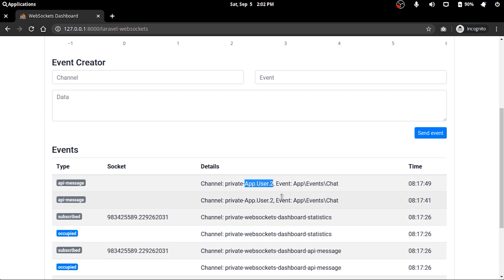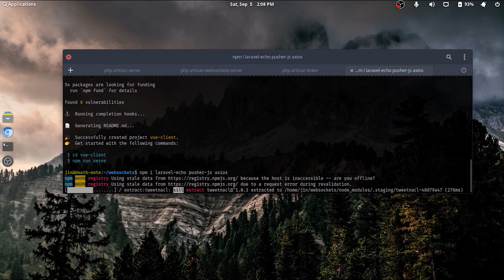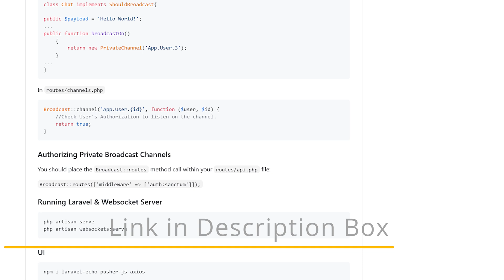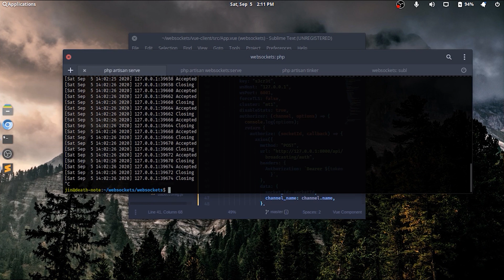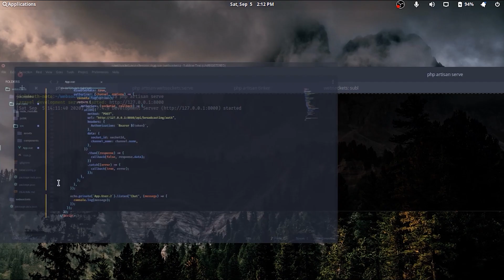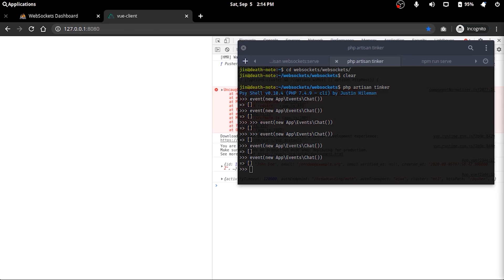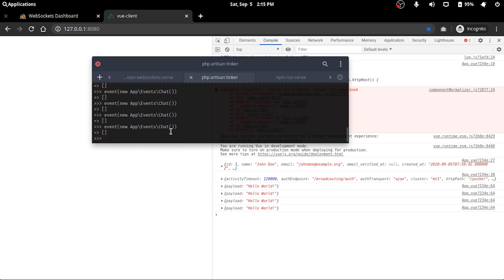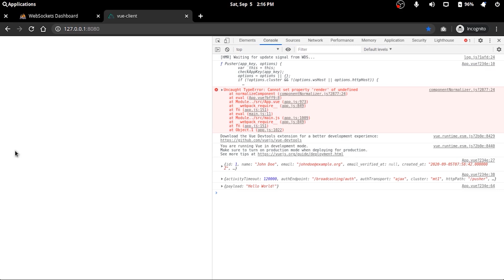Laravel Echo, Sanctum & Vue 3/3 [Laravel Websocket, Echo & Sanctum]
Part 3: Implementation of Laravel Echo & Sanctum API Auth with Vue Project as Front End.